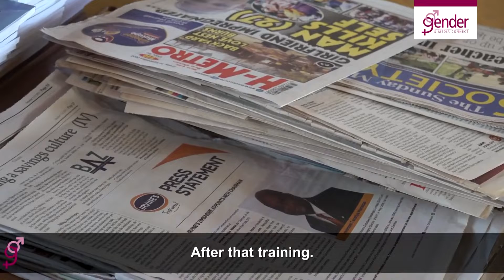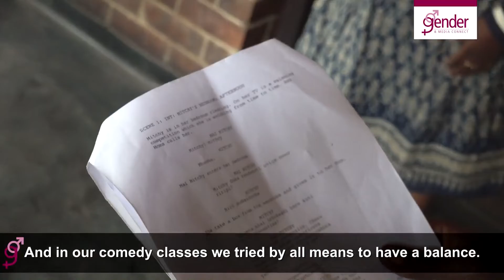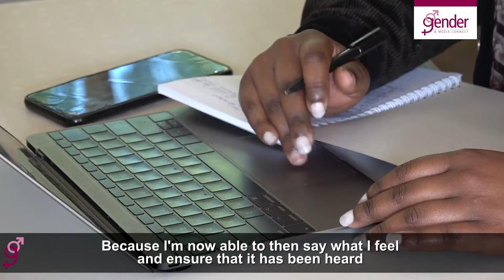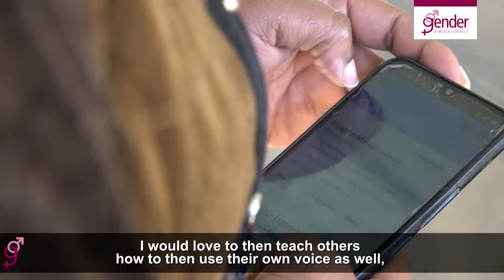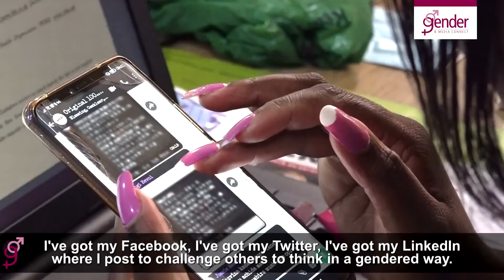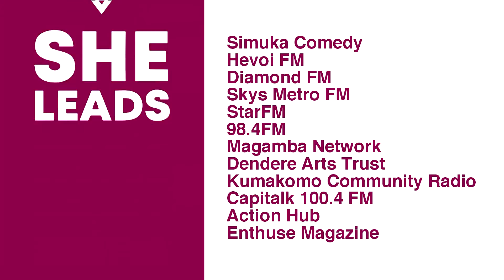She Leads GMC Documentary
The documentary brings out the impact that GMC has made through the She Leads Project Funded by the Irish Embassy